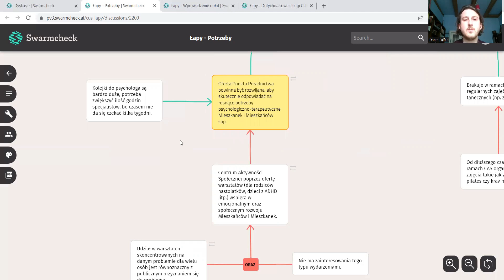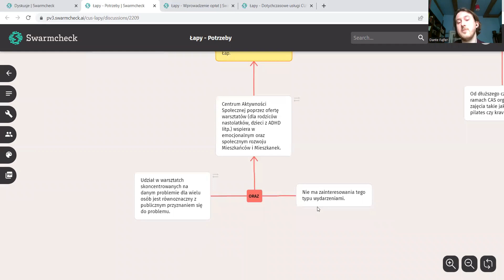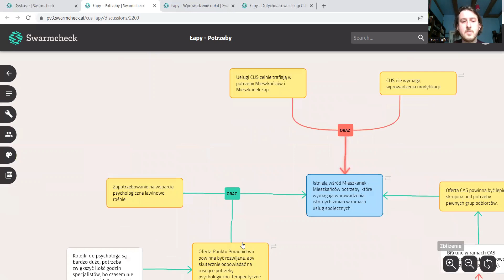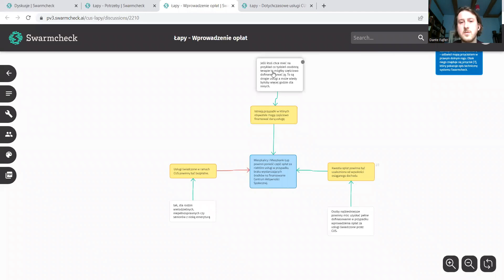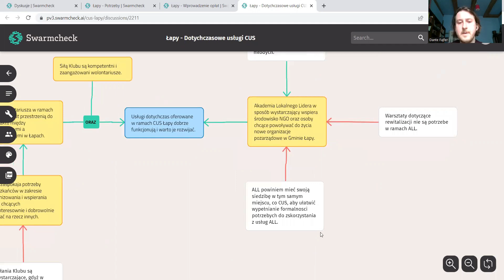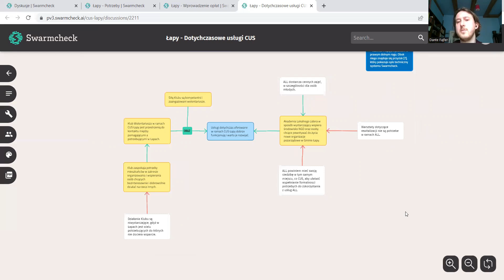Podsumowanie dyskusji w ramach konsultacji CUS Łapy